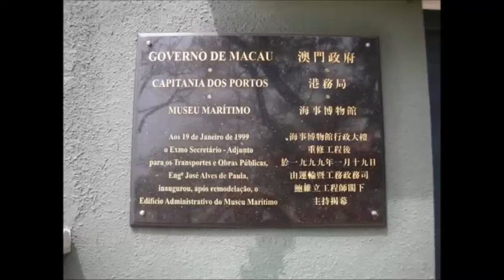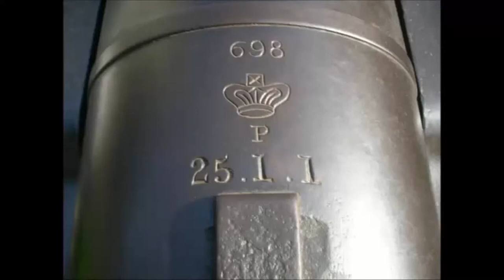Old Downtown Macau Path of History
Macau Points of interest:
Ruins of St. Paul's
Senado Square
A-Ma Temple
Fortaleza do Monte
Macau Tower

Macau Information: Macau, is really City in China
Macau, also spelled Macao, is one of the two Special Administrative Regions of the People's Republic of China, the other being Hong Kong.

Currency: Macanese pataca, but everyone uses HK dollars!

Continent: Asia

Official languages: Portuguese, Chinese

University of Macau
Macau University of Science and Technology (Macau)
Macau University of Saint Joseph
Macau Polytechnic Institute
Chan Sui Ki Perpetual Help College